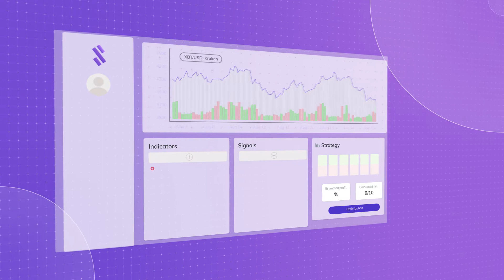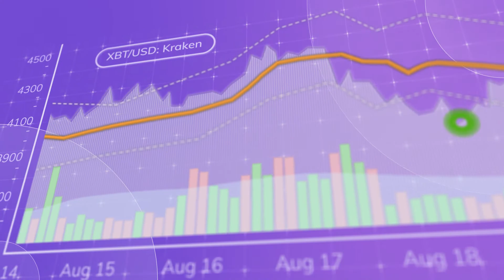Signals Network Platform Introduction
Signals is a data science marketplace to help you discover, create and monetize cryptocurrency trading strategies driven by machine learning, crowd wisdom and decentralized supercomputing power.